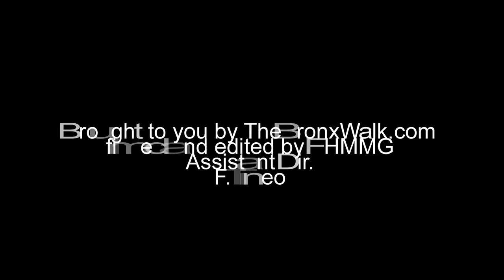The Bronx Walk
Documenting alcoholism in the Bronx. B2B Services Inc, JGElite Consulting and House of Prayer are heading sponsors to raise awareness by walking in our own community. and Walk with us Sept7th2013.